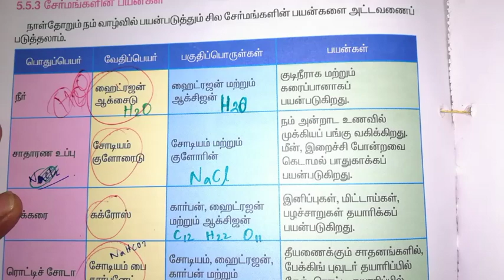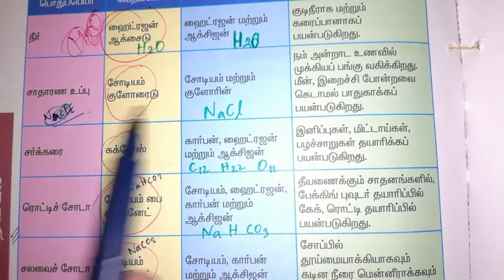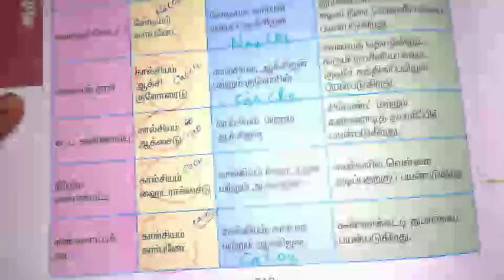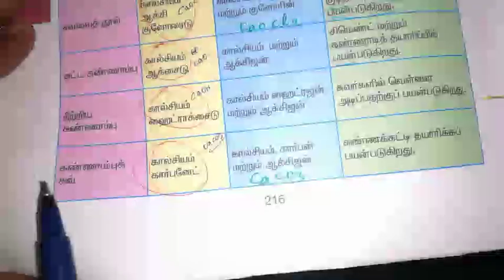அன்றாடம் வாழ்வில் வேதியியல் பங்கு - Life science chemistry important questions | Tnusrb si & Forest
Life science chemistry important questions. For tnusrb si and forest watcher exam.